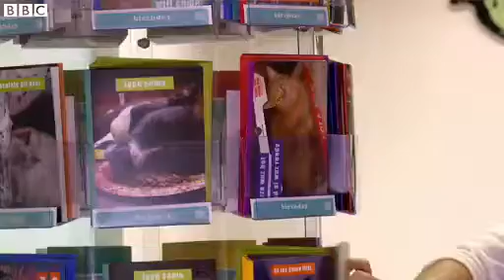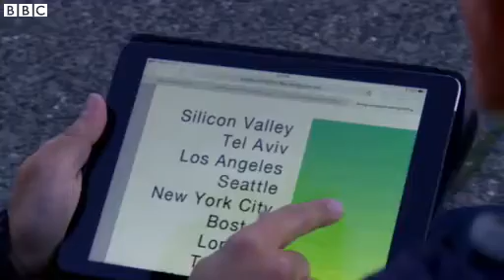BBC News Is Seattle the next Silicon Valley